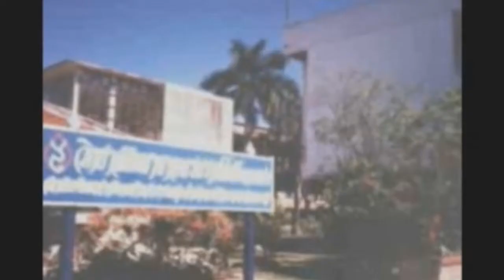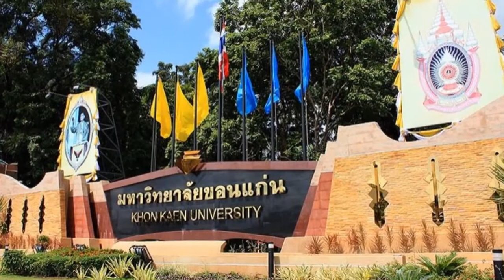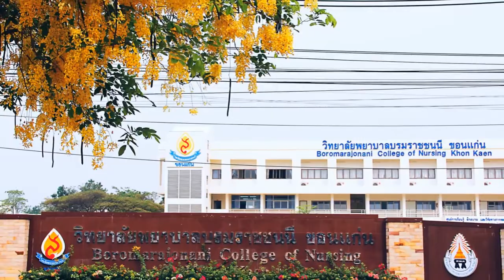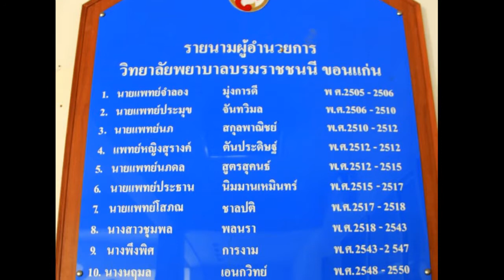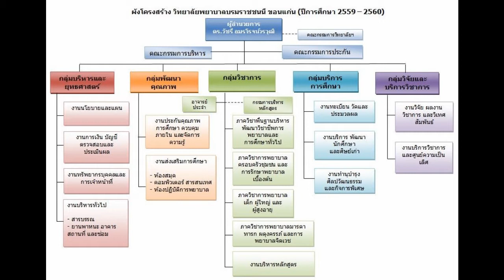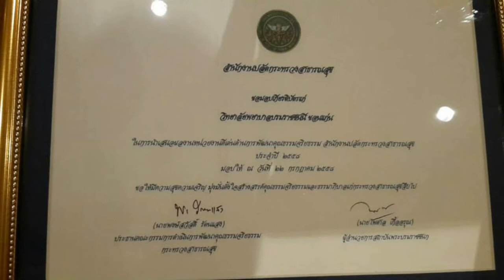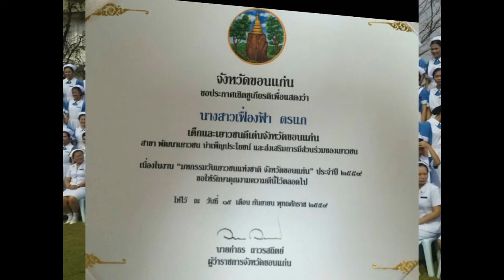วิดีทัศน์แนะนำวิทยาลัยพยาบาลบรมราชชนนี ขอนแก่น v1/2559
บทบรรยาย
ดร.วัชรี อมรโรจน์วรวุฒิ

ออกแบบจัดทำ
ธรณิศ สายวัฒน์
รัชนี พจนา
เพชร ธนภูมิชัย
ศักดิ์ชัยพัฒนา ทิพย์รักษา
อานุภาพ หาญสุริย์